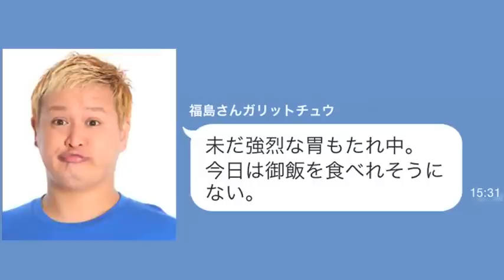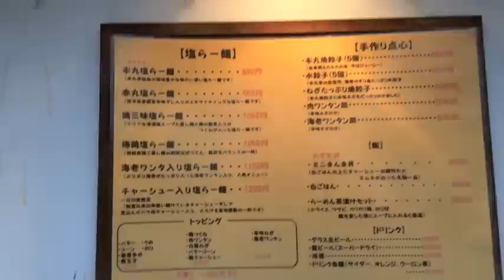【災難】ラーメン大食いしてたら最悪の事態！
☆昨日のケンタッキー食べ放題の動画

☆お店情報
塩らー麺 本丸亭 横浜元町店
神奈川県横浜市中区元町1-42